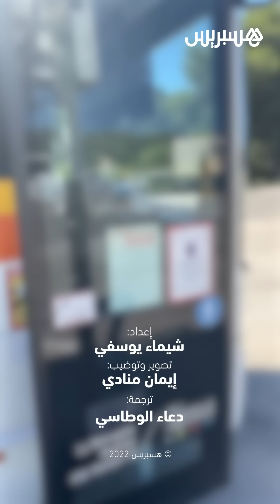"كان ديما كيعجبني نشوف مرا كتسوق الكار".. اكتشفوا قصة مروى، شابة مغربية تشتغل سائقة حافلة في فرنسا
"كان ديما كيعجبني نشوف مرا كتسوق الكار".. اكتشفوا قصة مروى، الشابة المغربية التي تشتغل سائقة حافلة في فرنسا، كاسرةً قاعدة احتكار الرجال لهذه المهنة..